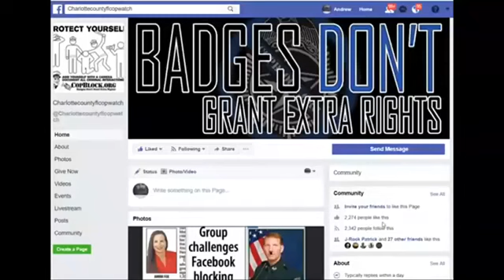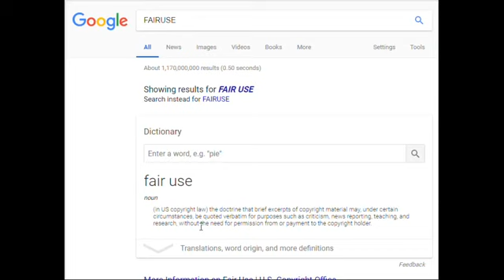COPWATCH TELLS RADIO SHOW FLORIDA STATE ATTORNEY GAVE ME 41 THOUSAND NAMES OF GUN OWNERS1